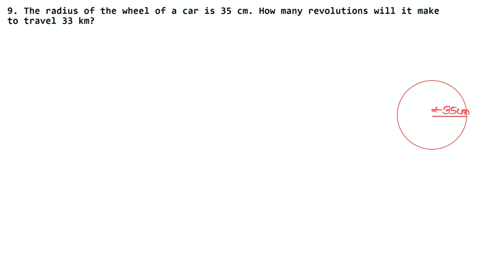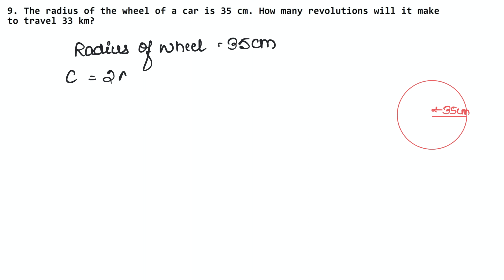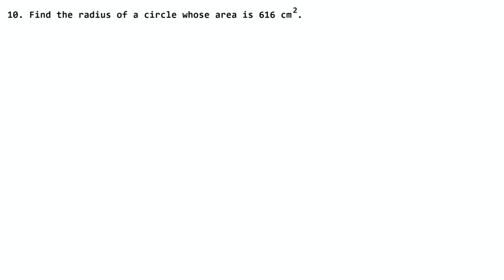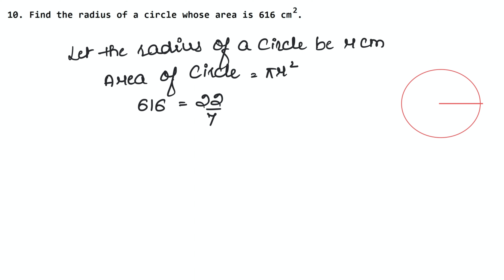Mensuration | Class 7 Chapter 20 Test Paper 20 Part 4 | RS Aggarwal | Learn Maths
Class 7th NCERT and RS Aggarwal Chapter 20 - " Mensuration " all exercise step by step solutions links are given below. for solutions of Class 6, Class 7, Class 8, Class 9, Class 10.

Thanks
Learn Maths